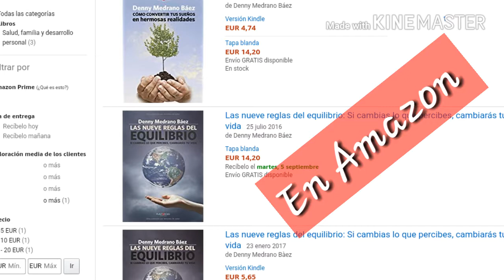Ideas para crear un negocio éxito/ Ideas for successful business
IDEAS DE NEGOCIOS. EN ESTE VÍDEO OS DAMOS ALGUNAS TÉCNICAS PARA QUE LES PUEDE AYUDAR PROGRESAR.